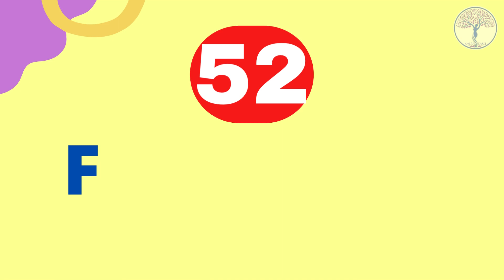Number Spelling 51 to 60 # learning videos for toddlers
In this video, we are progressing to learn almost numbers title spelling 31 to 40 with spelling. This video is made for kids. Which can help them learn numbers 31 to 40. Visual within the shape of colorful things may be a treat for the kids, little children, babies, children cherish Colours subsequently we have utilized colorful numbers and things to make this number video we deliver an awfully basic and fun-loving straight forward video for children, babies, and toddler so that learning gets to be simple. Our 2D movement recordings have parts of colors so that kids get charmed and learn from the instructive recordings we create. Parents, instructors, kindergarten schools, preschools, babies, kids will doubtlessly appreciate the video..
The names of the numbers are expressed in words. Number name is a way of expressing numbers. Students who are studying in primary school, have been taught numbers in words. These are the fundamentals of Maths. The names of numbers should be by-hearted by all the students. Learning the names with spellings will help them to spell all the numbers correctly. Kids should learn the number names from 1 to 10 and they should proceed to learn 11 to 20 number names, and so on. They should know the names of all the counting numbers. Let us learn here how to read and write the numbers from 31 to 40.